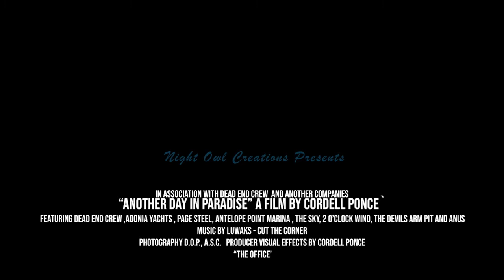Another Day In Paradise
" The Office"

At Lake Powell Arizona/Utah there is a particular hive of bees.
Assembling lake yachts in the middle of the Arizona
desert.
Welcome To The Office. "Page Az" @ Antelope Point Mariana